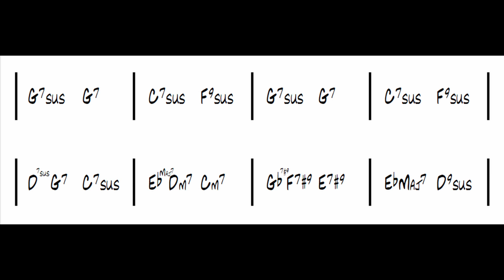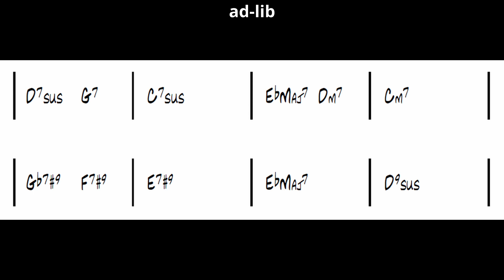【Backing Track】Valdez In The Country / Lee Ritenour / Guitar Karakoke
リーリトナーの「Valdez In The Country」バッキングトラックです。

0:26 テーマ
1:04 ギターソロ

（リンクはAmazon アソシエイトです）
Guitar：ES-335
DAW：Acid Pro10